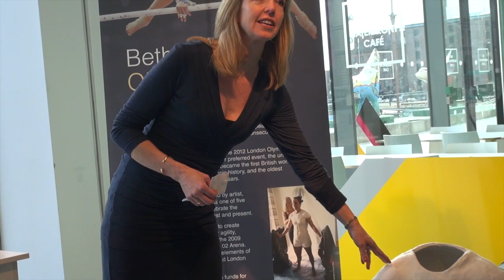StickMedia - Beth's @bethtweddlenews sculpture presentation @MuseumLiverpool by Colin Bailey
My explanation of Beth's piece and the official presentation to Beth at the Museum of Liverpool. The first sculpture is on display at the museum until end July 2013.